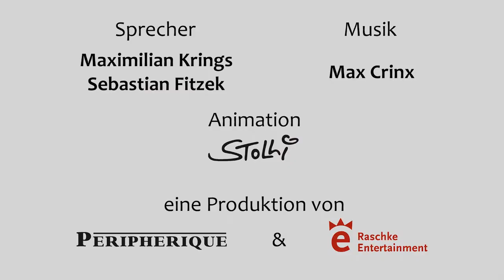Buchtrailer zu »Pupsi und Stinki« von Sebastian Fitzek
Sebastian Fitzeks erstes Kinderbuch!

Der kleine Paul wird in der Kita gehänselt, weil ihm ständig geräuschvolle und stinkende Pupse entfahren. Doch dann findet "Pupsi", wie er bald genannt wird, einen ganz besonderen Freund: Ein Stinktier namens "Stinki", das einen schlimmen Makel hat: Es kann nicht auf Kommando stinken!
Bald merken die beiden, dass Gemeinsamkeit stark macht. Und mit den Hänseleien ist endgültig Schluss, als es ihnen gelingt, einen gefährlichen Angreifer zu vertreiben ...